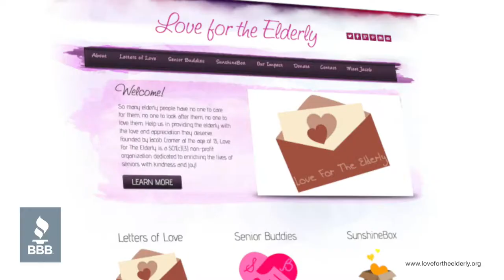Jacob Cramer, Orange High School - 2018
The Better Business Bureau Students of Integrity program
recognizes high school students in Ashtabula, Cuyahoga,
Geauga, Lake, and Lorain counties who, through their actions
and life examples, personify ethics and strong character.

BBB Cleveland thanks New Image Media for helping create this video.